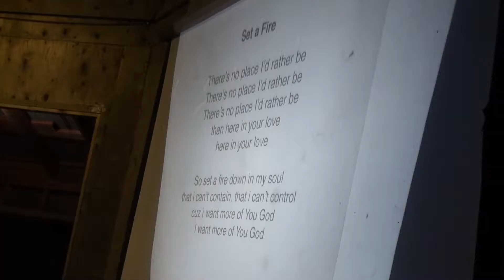Xlerate 2 Closing